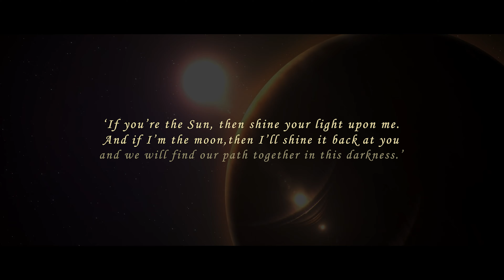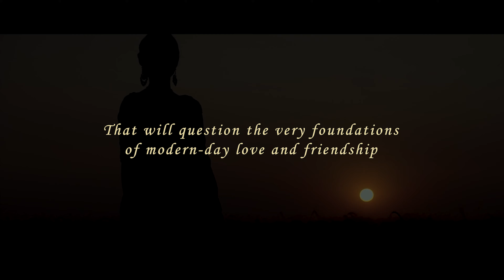Book Trailer- The Sun, The Moon and The Love In Between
About the book:

Azhar Siddiqui is your average not-so-good-looking but pure-at-heart kind of a guy who always believes that his true love is somewhere out there, waiting for him. But call it circumstances or plain old luck, Azhar’s experiences with women always lead to his inevitable heartbreak.
After his best friend, Ishaan, breaks his trust, Azhar feels that he has lost it all. Depression and loneliness lead him to social media where he connects with the beautiful Zahra. Without physically meeting up, the two hit it off like they are made for each other but Zahra has a secret, one which Azhar is not aware of, one that has consumed her all her life and has impacted the lives of those around her. What will happen when Azhar comes to know about it?
A story of love, friendship and hope, 'The Sun, The Moon and The Love In Between' is an intensely emotional roller-coaster that promises to make you smile, laugh and cry.

About the authors:

Faraaz Kazi, popularly known as 'The Nicholas Sparks of India' is a two-time national award-winning author and the only Indian to have won a Goodreads choice award. His first book, 'Truly Madly Deeply' is soon to be made into a major motion film. His only horror title, co-authored with Dr. Vivek Banerjee remains the highest selling Indian commercial horror title. 'The Sun, The Moon and The Love In Between' is his seventh book. He can be reached @FaruKazi on Instagram, Facebook and Twitter.

Sahar Quaze is a professionally qualified media personality. She has spent the last decade writing soap operas, promos, and film scripts.
She is a Mental Health Advocate and actively works with Mental Health NGOs across India. Sahar can be reached at @ saharhogayi on Instagram.